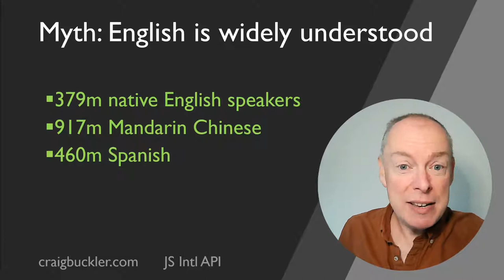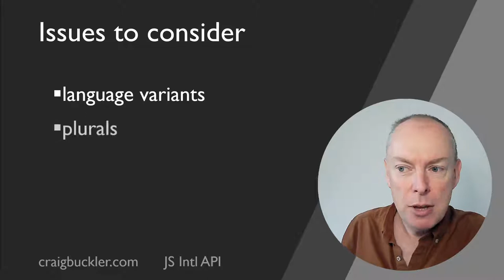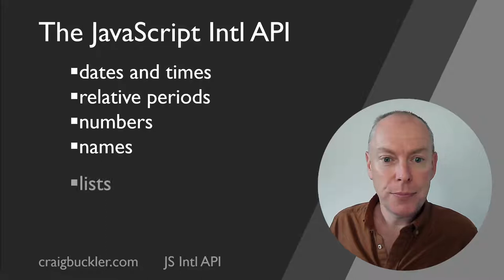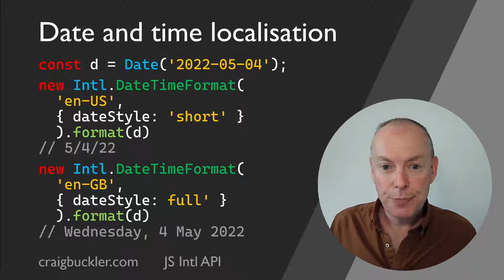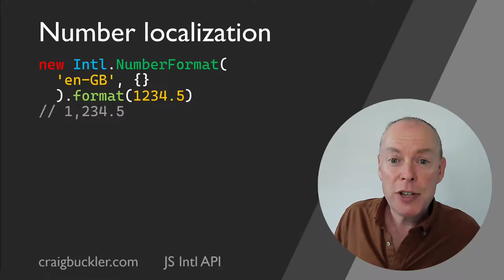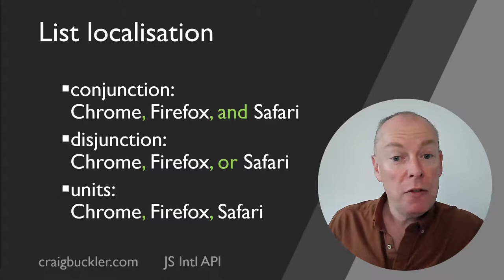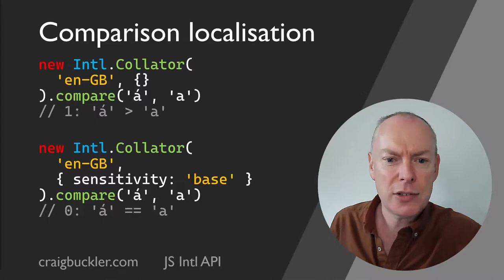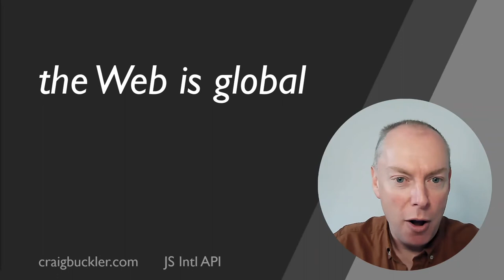Craig Buckler - Improve access by 700% with the JavaScript Internationalization API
English is the world’s most widely used language yet only one in seven people speak it. If your website or app can be used by non-English speakers in emerging markets, your profits will rise exponentially!

Internationalization seems easy until you try it. Languages and dialects vary. Translated words can be significantly longer than English. Text isn’t always oriented from left to right.

In this talk, Craig explains a technology which can make multi-locale development a little easier. The JavaScript Internationalization API won’t solve all your translation woes, but it will help avoid confusion and misunderstandings when showing dates, times, numbers, currencies, lists, and plurals.
Session takeaways

*    Why internationalization is important
*    Why internationalization is difficult
*    How the JavaScript Internationalization API can help